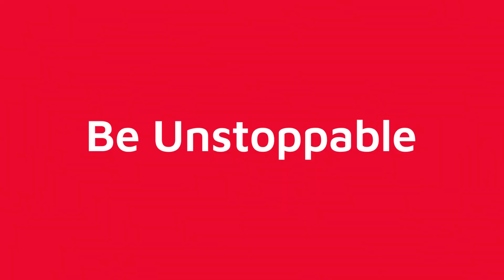Unstoppable Tu-gether with Boost | Chinese New Year 2023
Boost’s very own Ling-Ling Jie is here to give everyone “Ong-mazing” tips! The new year brings you RM2 Ang Pow every day, concert tickets & more. 🐇🧧